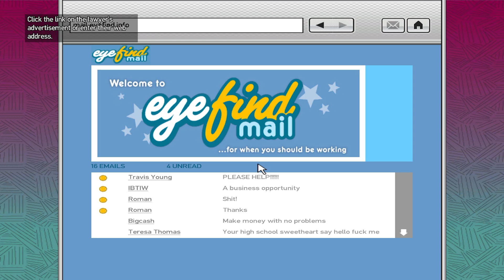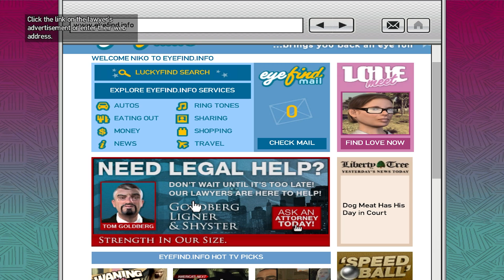GTA IV || HD 60FPS || Walkthrough No Commentary Part 11